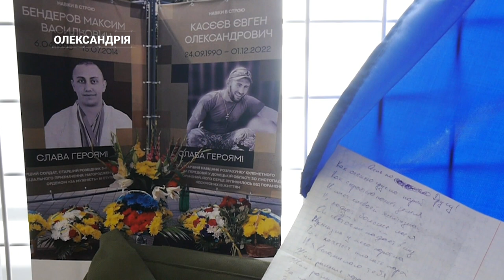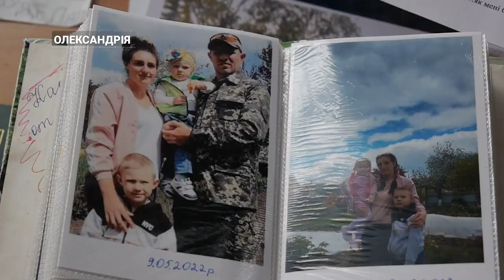Рідні олександрійця просять про звання Героя України для нього | CBN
Олександрієць Євген Касєєв з перших днів повномасштабного вторгнення пішов до військкомату. Брав участь у звільненні Херсонщини, загинув на початку грудня, боронячи Бахмут.